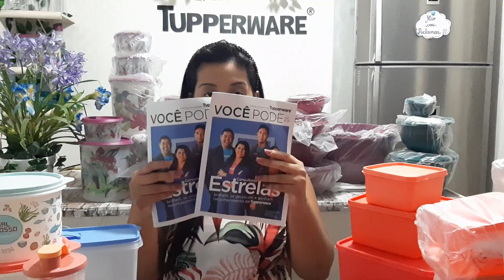ABRINDO CAIXAS | SEMANA 30 VITRINE 8/2022 | Evellin Tupperware